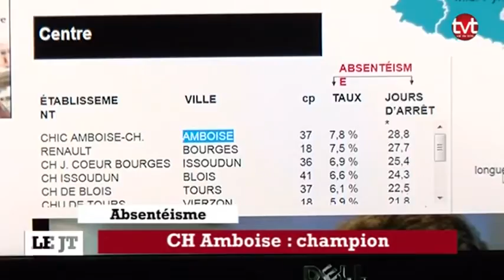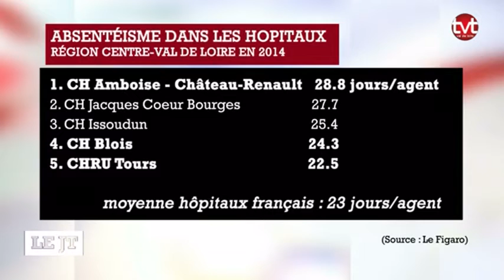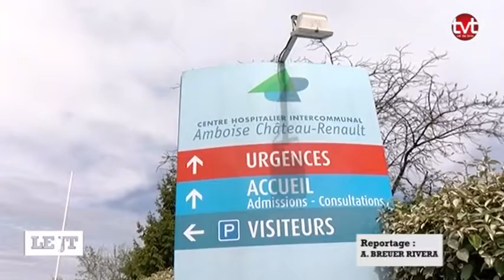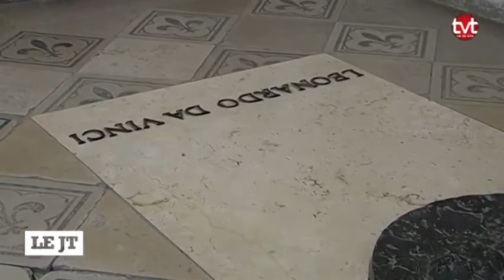TV Tours - Le JT du 20/04/2016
Sites webs/blogs, copiez cette vidéo avec le bouton "Intégrer" !